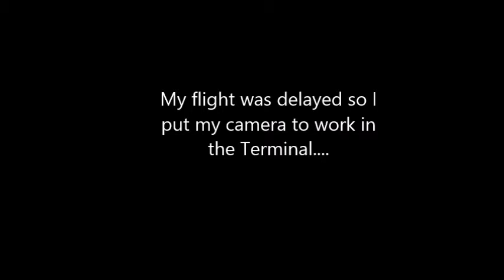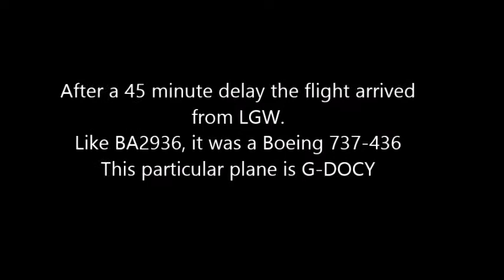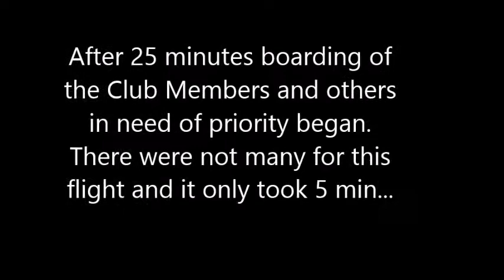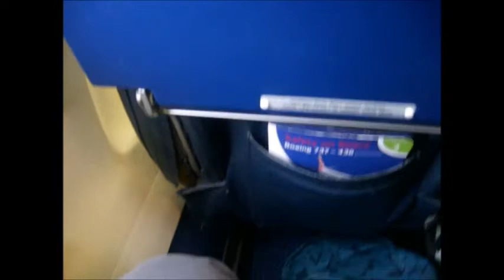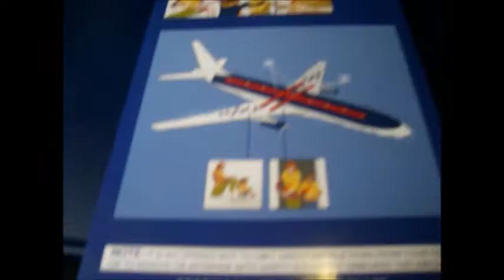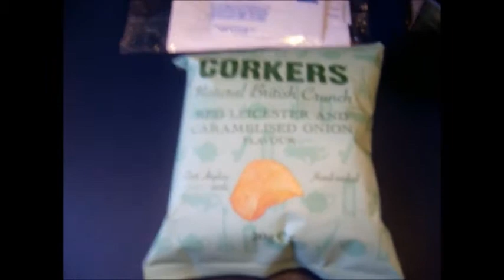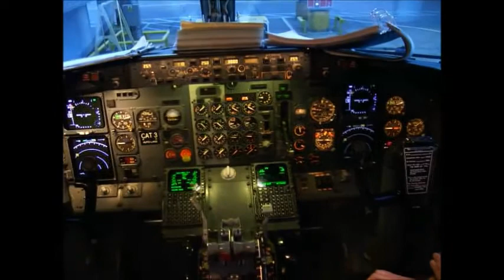Flight Review: British Airways 2945 (EDI-LGW)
My Flight Review of BA2945 (BA Shuttle). The return flight of BA 2936 (LGW-EDI).
This was filmed on British Airways Boeing 737-436 G-DOCY.
Includes a short tour of Gatwick Airport between landing and the terminal.
Including a 'rare' sighting of I-DAVA (an MD-82 impounded since 2010). Filmed August 5th 2014.